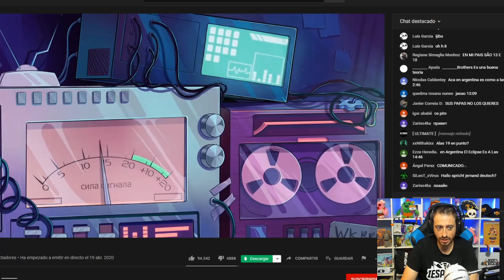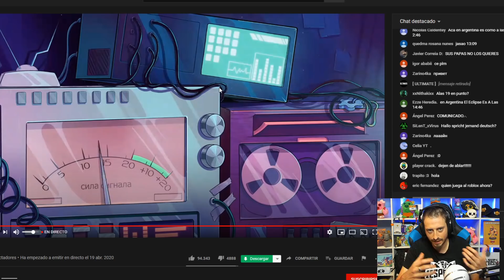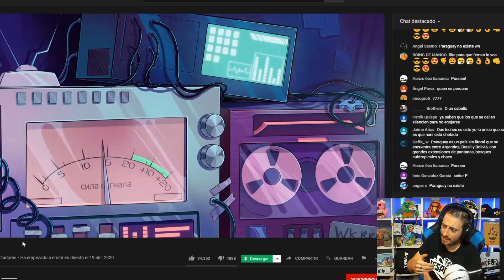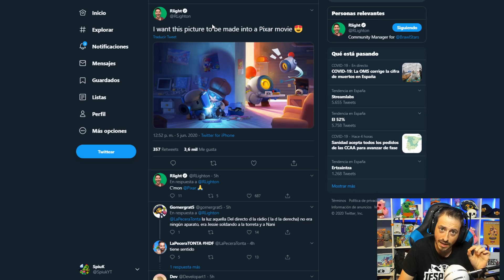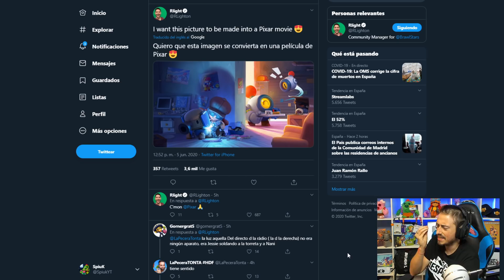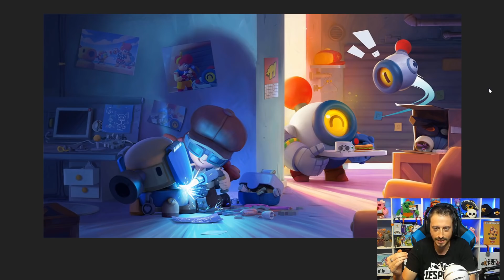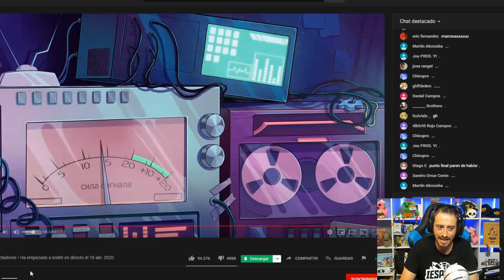BRAWL STARS ¿COLABORACIÓN CON PIXAR? ¿LA RADIO LO SABIA? ¿PRÓXIMA BRAWL TALK?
Banda: Spiuk Friends